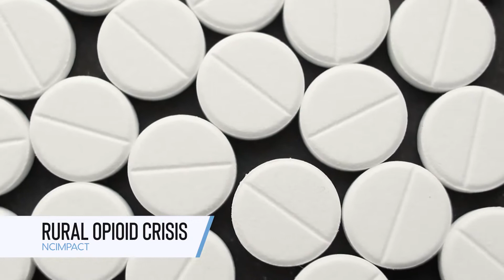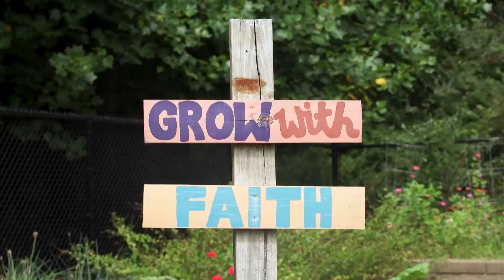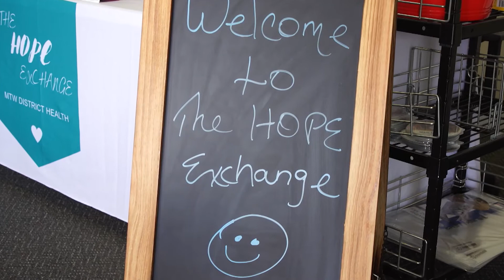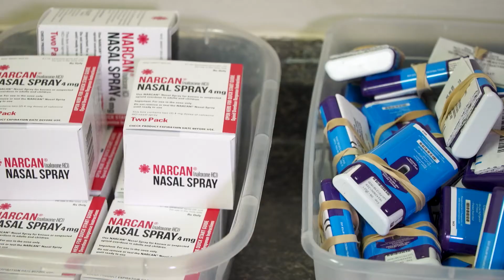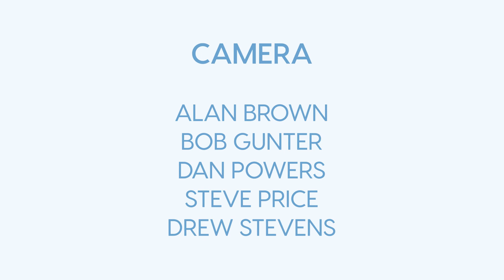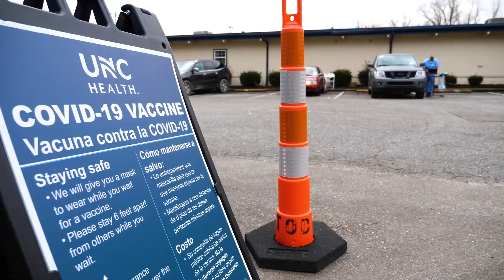Full Episode | Rural Response to the Opioid Crisis | ncIMPACT | PBS North Carolina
Though often perceived to be a problem of the inner city, substance use has long been prevalent in rural areas. Rural adults have higher rates of use for tobacco and methamphetamines, while prescription drug misuse and heroin use has grown in towns of every size. Substance use can be especially hard to combat in rural communities due to limited resources for prevention, treatment, and recovery.

Watch new episodes of ncIMPACT Fridays, 7:30 PM on PBS NC and the PBS Video app.